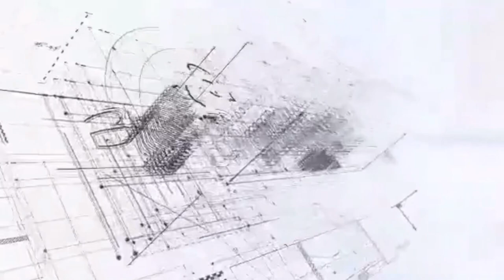SINGAPORE 58th NATIONAL DAY FIREWORKS DISPLAY